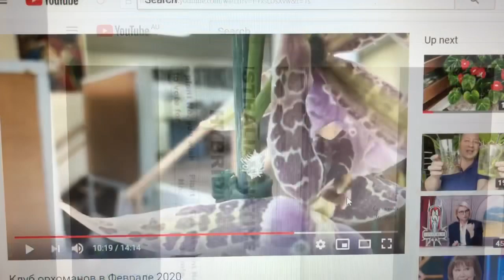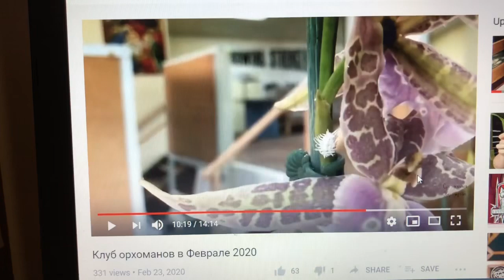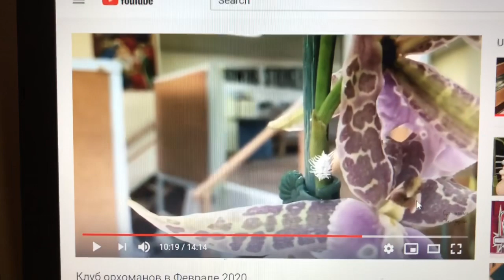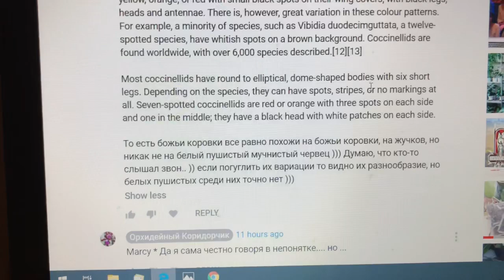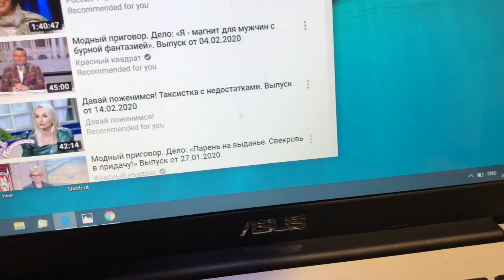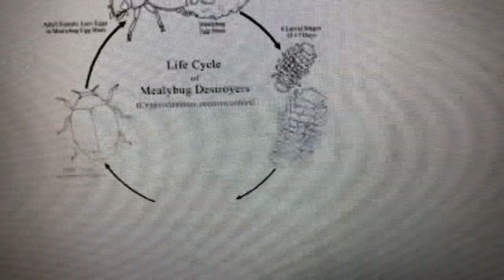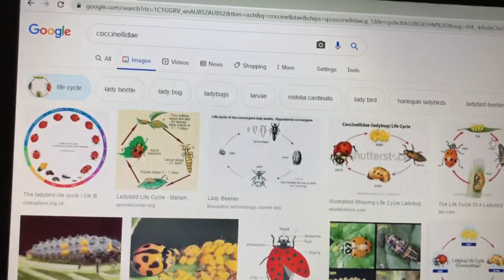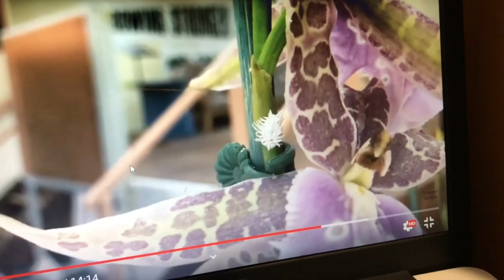Орхидеи и щитовка( scale,Mealybug) или все же нет🧐